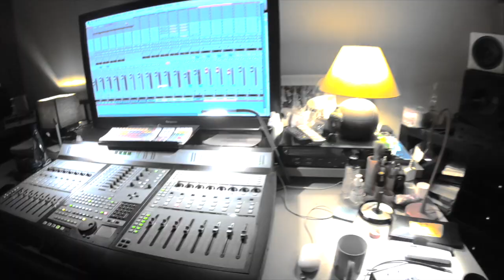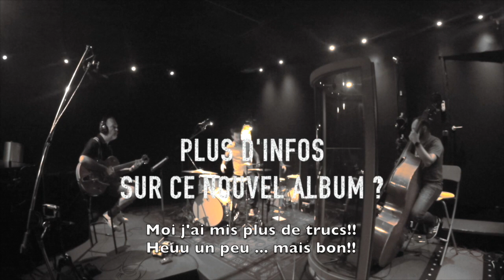Recording Guacamole & Pool Party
Brandy Snaps Factory recording "Guacamole & Pool Party"
Sept 2020

Album available